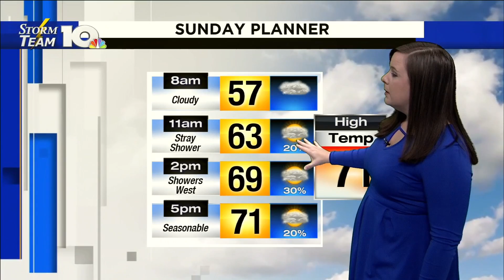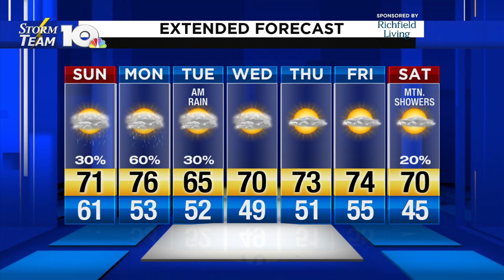Sunday Morning Video Forecast 10-6-19 AM